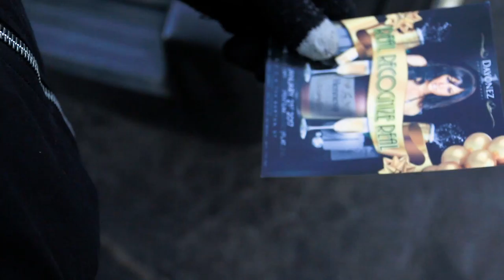REAL RECOGNIZE REAL PROMO COMMERCIAL DAY1ONEZ [BEBBLE & DAN BDAY]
CHECK OUT THE REAL RECOGNIZE REAL PARTY OF THE YEAR COMMERCIAL. HAD A BLAST CREATING THIS ONE.